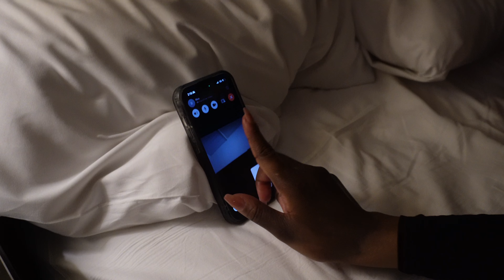DRAKE CONCERT | weekend with the girls + broke my lens + good italian food | DynastySamuel Vlogs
Hey YALL! I am back with another vlog and WE WENT TO SEE DRAKEE AHHHHH! we literally we're on the floor and so close so make sure y'all tune in. Back to real time vlogs next week ;)I hope you all enjoy ❤︎

my current vlog setup

FAQ

Age: 22
Race: Black
Camera: Sony ZV-E10
Editing Software: Capcut